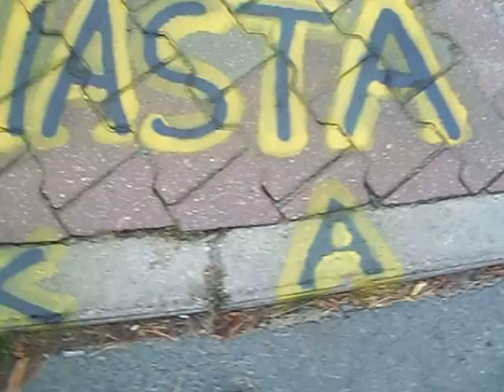Otwock ART-G Kultura indoktrynacji - The Great Conspiracy Exposed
Otwock ilu FANATYKÓW ateizmu zatrudnia Urząd Miasta = Pogańska Kultura Otwock ART-G BRODO
- Kultura czy cooltura Edukacja czy Oświata ART-G otwockim politrukiem NWO Nowego Rządu Światowego

Shlomo Sand: „Kiedy i jak wynaleziono naród żydowski", wyd.: Dialog, 2011
Jakiego wyznania są " radni " otwoccy ? Ilu Katolików zatrudnia Urząd Miasta w tak zwanej kulturze ?  Radni powiatowi lub inaczej Otwocka Rada Żydów ? Jakie masz szanse robienia kariery samorządowej nie będąc NEOfitą ?

Zielińska doradza ( dziadkowie pani Zielińskiej przeszli z wyznania Mojzeszowego na Katolicyzm kiedyś tam - więc teraz pani Zielińska doradza by przejść na ATEIZM )